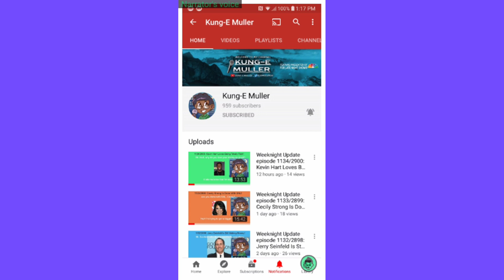a Shout Out for Kung-E Muller (2020) | Doctor Blood Studios